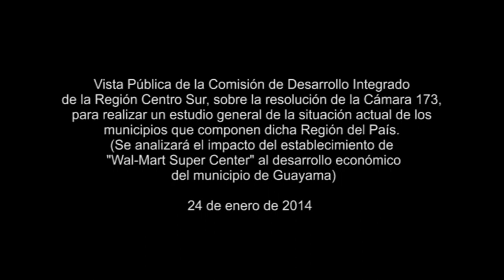Comisión Cameral busca armonizar nuevo desarrollo económico en Guayama con el comercio existente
El presidente de la Comisión de Desarrollo Integrado de la Región Centro Sur, Luis "Narmito" Ortiz Lugo, señaló hoy que ante los planes de expansión de la compañía Wal-Mart en el municipio de Guayama, se propone armonizar una iniciativa con el desarrollo existente de modo que se mejore la calidad de vida de la zona, siempre y cuando cumpla con las reglamentaciones para la obtención de los permisos.